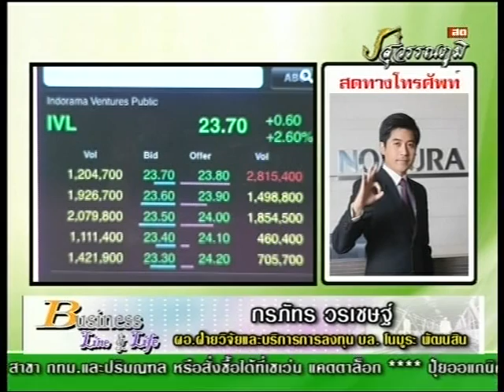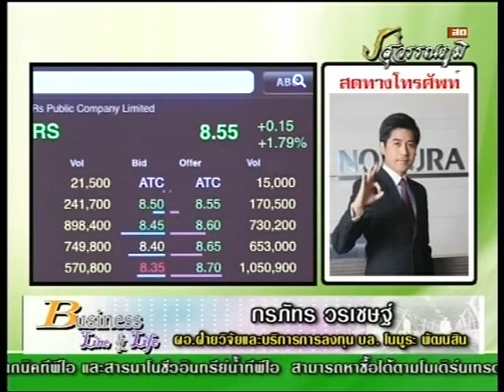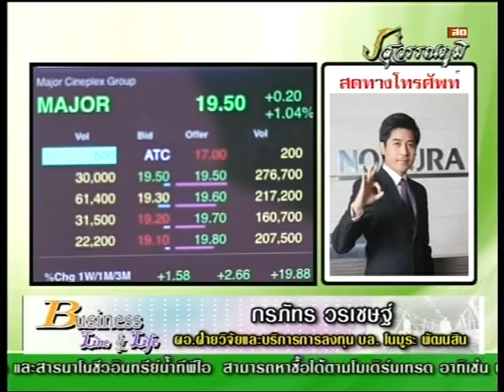กรภัทร วรเชษฐ์ 23-4-57 On Business Line & Life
ผจก.ฝ่ายวิจัยและบริการการลงทุน บล. โนมูระ พัฒนสิน แนะนำ IVL RS Major